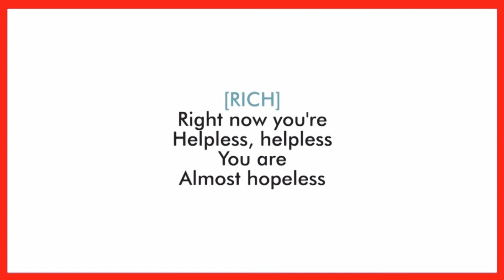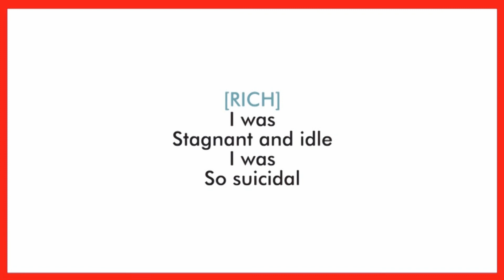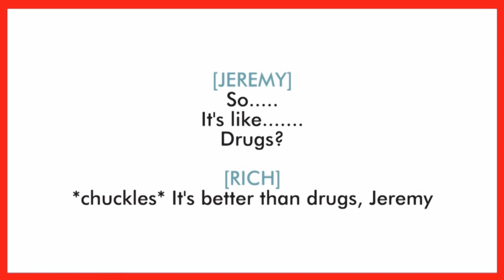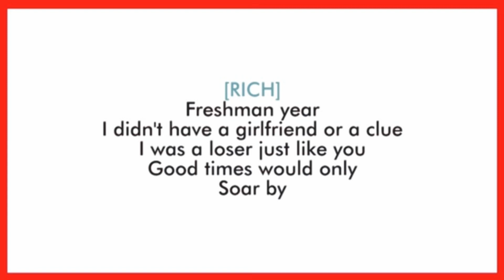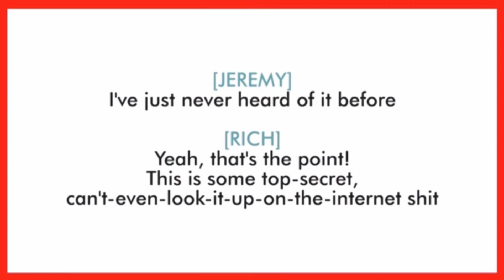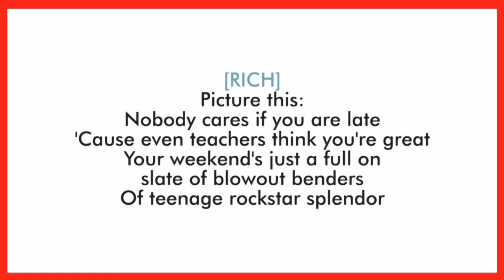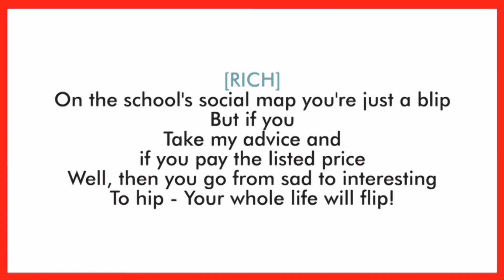The Squip Song 1 Hour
Hey guys, I don't have much news today other than the whole 1000 subscriber special live video thing so I'll just get straight to that. What do you guys think about doing a live video for 1000 subscribers? It would show how I make my videos and my thumbnails. Comment what you think.
This song is NOT mine, original creators can be found